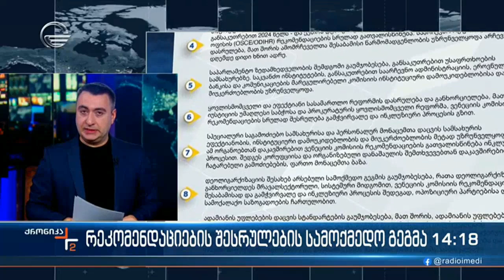რეკომენდაციების შესრულების სამოქმედო გეგმა